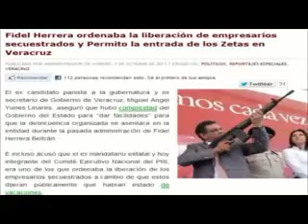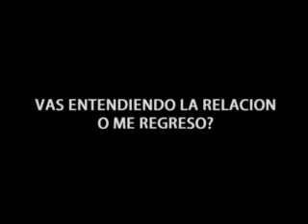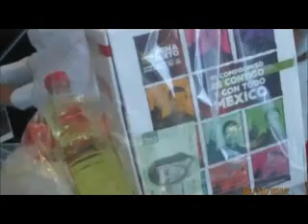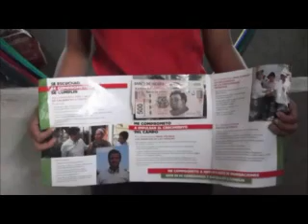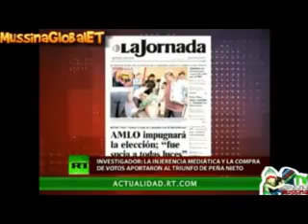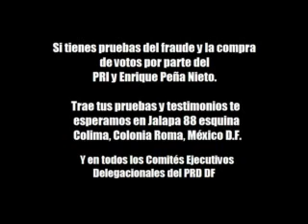Juega Limpio PRD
Video donde se muestran diferentes opiniones sobre como fueron plagiadas las elecciones además ejemplos de como se compro el voto por parte del PRI